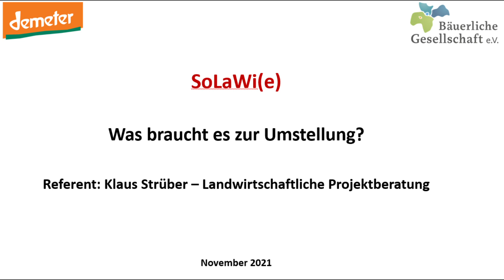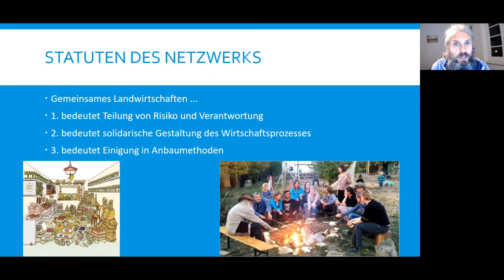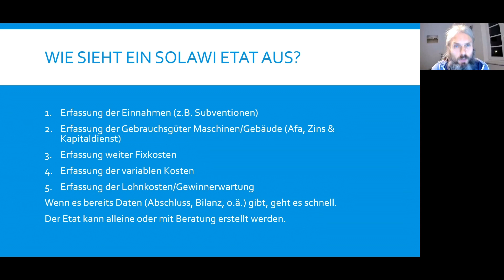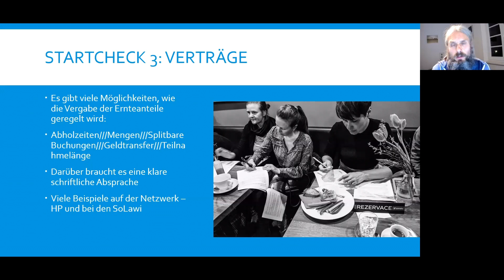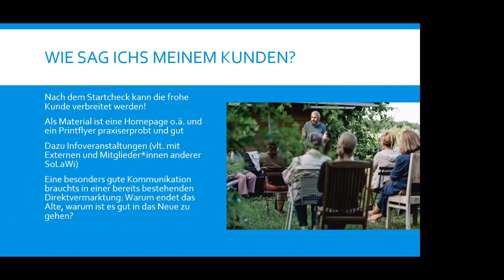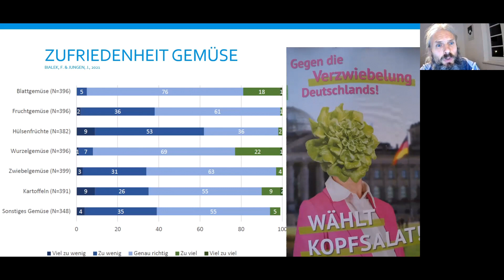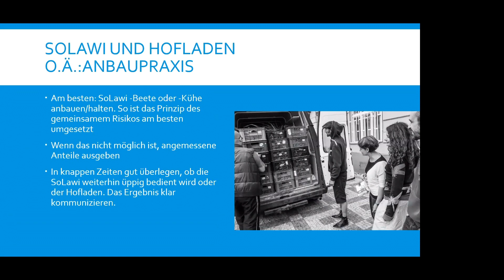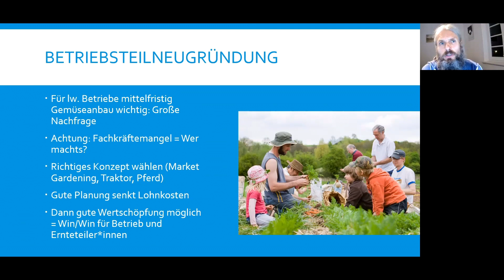SoLaWi (e)- Was braucht es zur Umstellung?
Die Teilnahme an vielen unserer Online-Seminare ist kostenlos – sie werden im Rahmen der Förderung von Wissenstransfer- und Informationsmaßnahmen im Ökologischen Landbau gefördert. Dafür ein herzliches Dankeschön!

Hast Du Feedback oder eine Frage an uns zum Video? Dann melde dich gerne bei den Organisator*innen! In diesem Fall:
Katja Vaupel, Referentin für Regionale Vermarktung

Hier gelangst du zu unseren kostenlosen Online-Seminaren auf YouTube

Dir fehlt hier was, du wünschst dir andere oder mehr Inhalte? Bei Fragen oder Beratungsbedarf erreichst du uns auch telefonisch unter 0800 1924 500.